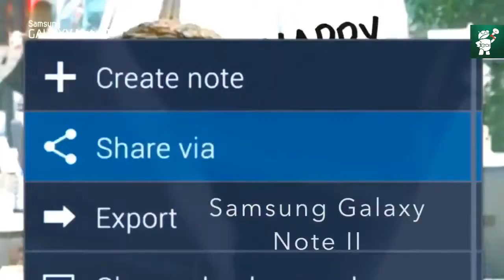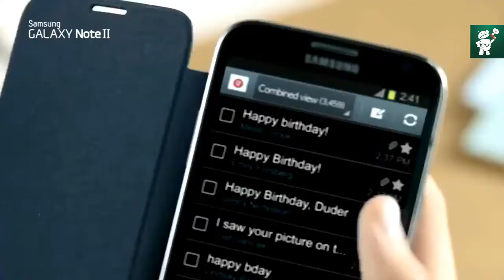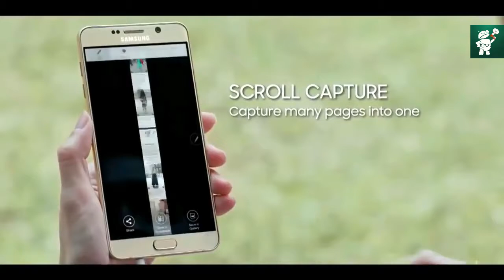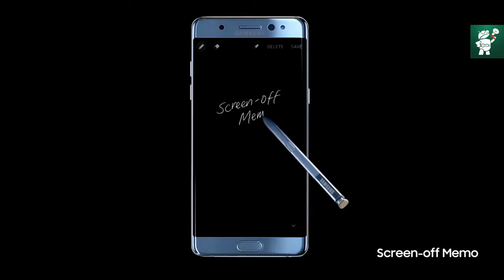EVERY GALAXY NOTE's OFFICIAL TRAILER! | From Note To Note 8 | Android Speaks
Android Speaks

Samsung Galaxy Note 8 will get official today, that is on August 23 in New York. In the meantime, let's go back and see all the official trailers of the previous Galaxy Note devices. (The Galaxy Note Galaxy Note 2 Galaxy Note 3 Galaxy Note 4 Galaxy Note 5 Galaxy Note 7)

The Galaxy Note 8 will be Samsung's first device to feature a dual camera. The Note 8 will feature a 6GB RAM and Snapdragon 835 chipset. The display on the Galaxy Note 8 will be 6.3" QHD, the same resolution as the Galaxy S8. There will be an emperor edition of the Galaxy Note 8 with 256GB storage but it's unknown at the moment whether or not it'll be available in all the countries.